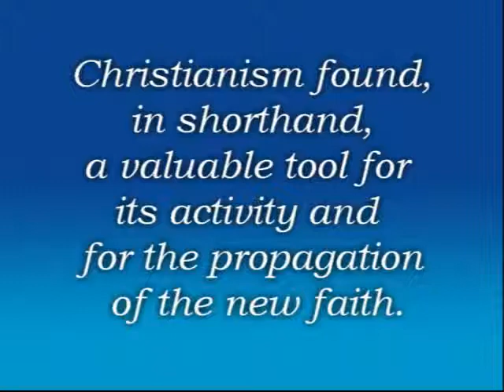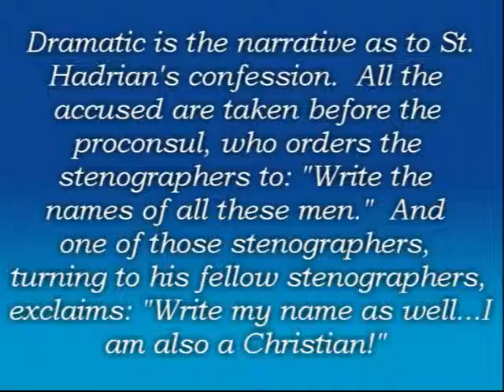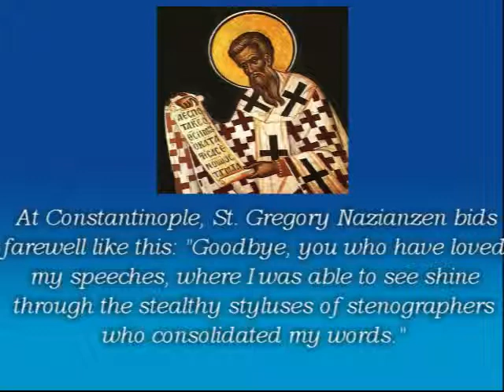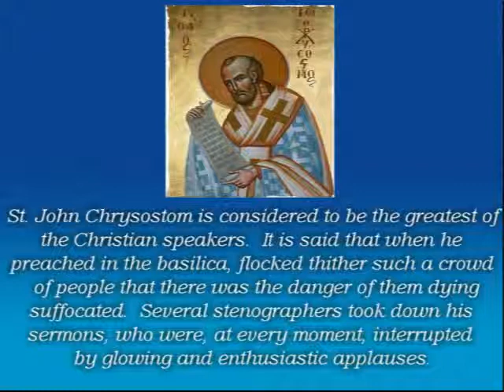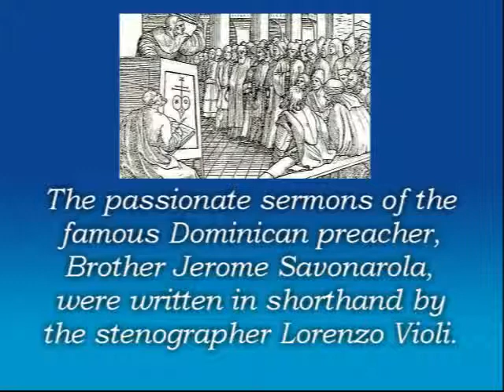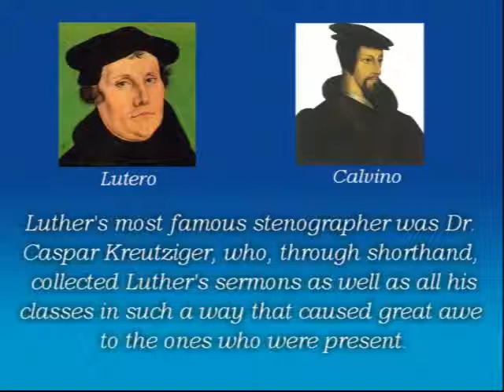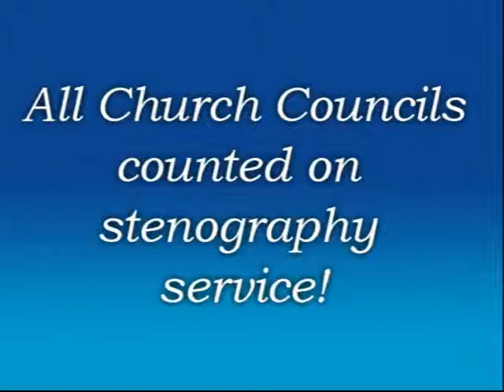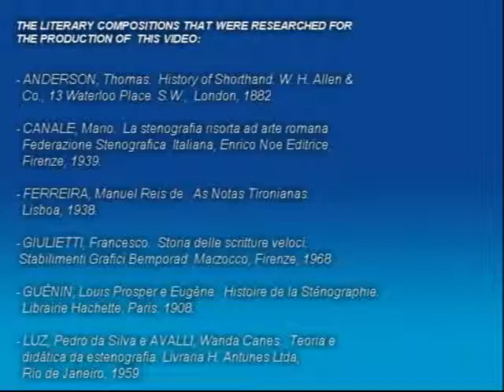The History of Shorthand - Part 2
The importance of Christianism in the use and preservation of the Tironian Notes.  Christianism found, in shorthand, a valuable tool for its activity and for the propagation of the new faith.